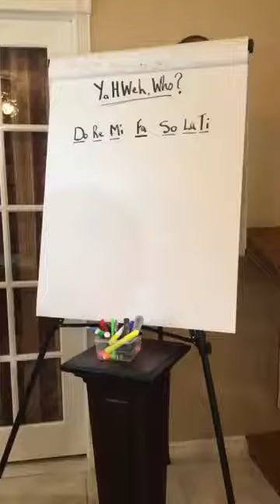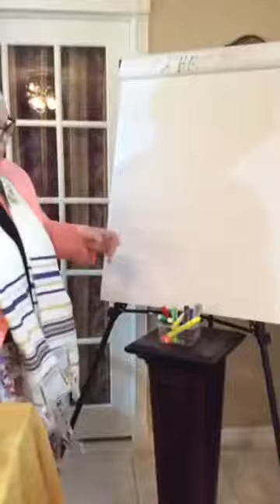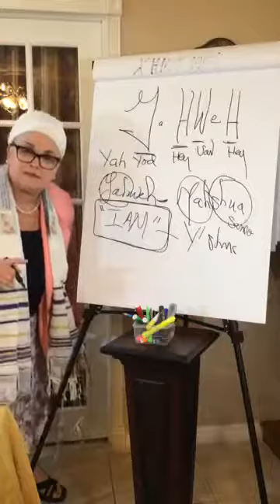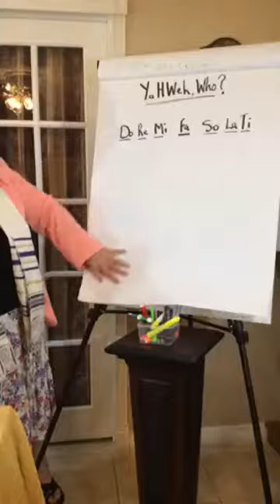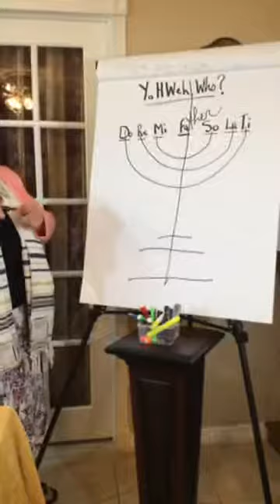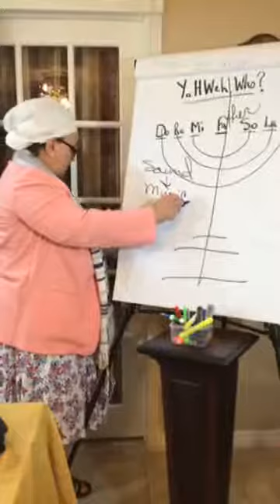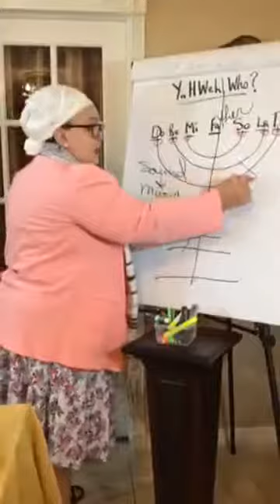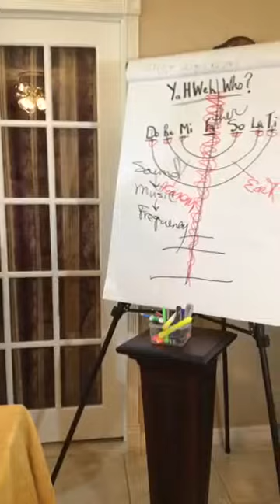Yahweh, Who ?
first Yahudin Messianic Temple